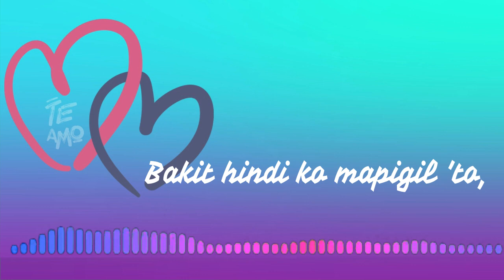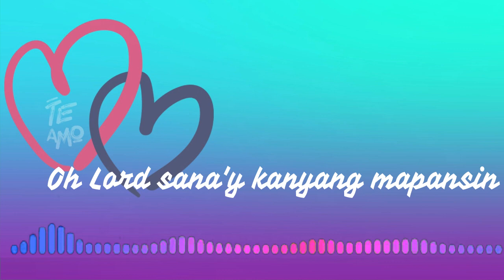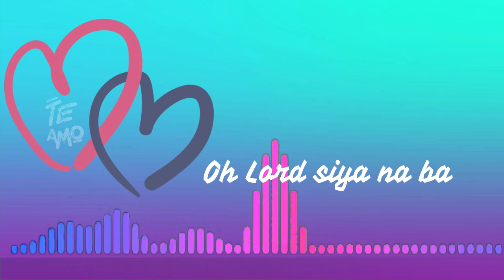SIYA NA BA? | Original Song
Hello guys!! Here's my new song dedicated sa lahat ng naniniwala sa loveatfirstsight at nainlab agad-agad. I wrote it years ago for a friend who ask me to compose a song foe her crush, but i was shocked it was for me!. I hope you like it!!! THANKS!

"SIYA NA BA"

First day na nakita kita ngiti mo sa'ki'y pumuna
di ko alam kase lahat naman sila sa akin ay ngumingiti
pero bakit parang kakaiba ang dating mo sa akin
ooohooohoooh

Yung andami mong kasama ngunit sayo unang nadama
"hi", "hello" agad nabitawang salita
at ng ika'y mag "hi" sa akin palihim na ako'y kinilig
napatalikod at abo't langit ang saya

Ano ba 'tong nangyayari? bakit hindi ko mapigil to'? puso' parang ninanakaw mo oohooohhooh
Tama ba 'yong nararamdaman? Bakit parang ang bilis naman, kani-kanina lang pero bakit ganito ang sarap ng feeling ko..

Oh Lord siya na ba ang forever ko?
kung bakit siya ang type na type ng puso ko
'di  ko alam sana'y matulungan mo ako
Give me a sign kung siya na ba ang forever ko

oooohooohooohhh
ooohooohoooh

Ilang ulit ng nagbangga,, parang sang-ayon ang tadhana
'di ko alam pero sanay ikaw na nga.
alam kong sayang mabilis ang oras ay 'di napapansin
teka mukhang nahuhulog na nga talaga.

Labis labis na dumadaing, Oh Lord sana'y kanyang mapansin
sana'y pareho ng damdaming nararamdaman.

kung bakit puso nami'y 'yong pinagtatagpo
'di ko alam sana nga'y kalooban mo
Give me a sign kung siyan na ang forever ko

ooohoohoooo
ooohoohoooo
ooohoohoooo
ooohoohoooo